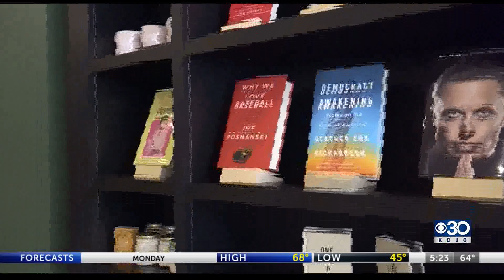See St. Joseph: Weekend of chills, walks, wines and much more